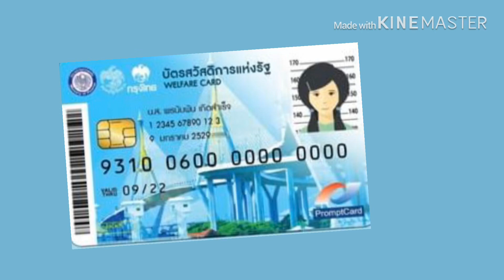โครงการบัตรสวัสดิการแห่งรัฐ ไม่ใช่แค่แจกเงิน แต่เป็นมาตรการแก้ปัญหาความยากจนอย่างยั่งยืน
เครดิตข้อมูล : FB สำนักข่าว กรมประชาสัมพันธ์